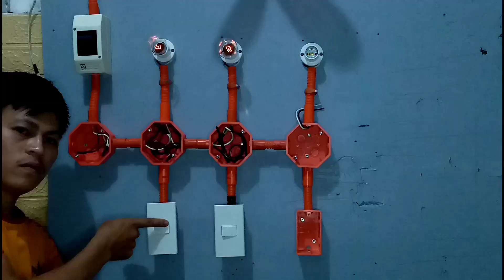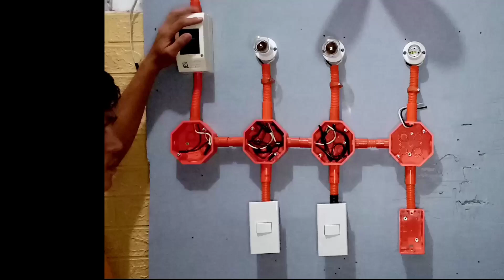Pano mag Install ng 3 Way Switch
Paano mag Wiring ng 3 WAY SWITCH | Tiknik sa Pag test ng Common Hot ng 3 Way Switch

LINKS for Basic Wiring Tutorials:
Please Watch mga PRE ! &

Paano mag Wiring ng 2 Gang Switch, at Convenience Outlet na may Switch | Step by Step Tutorial

Paano Mag Wiring ng 3 Way Switch  na 2 Gang | Paano mag wiring ng 3 Gang Convenience Outlet